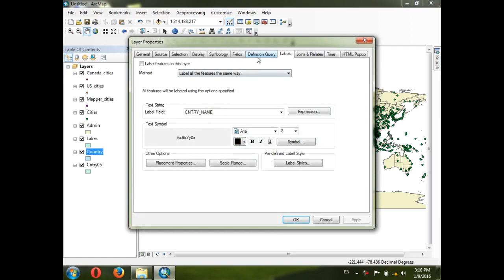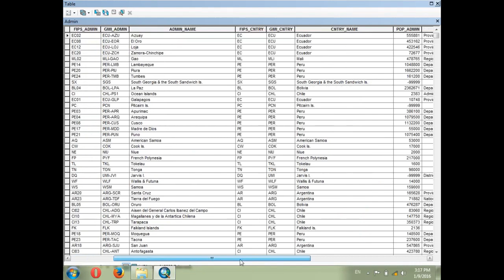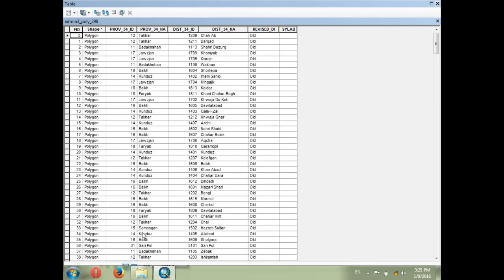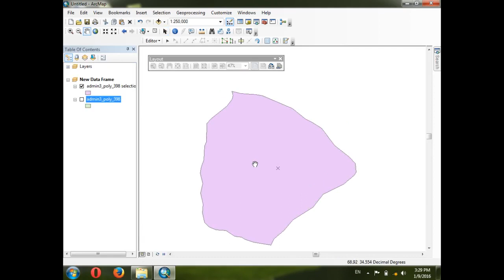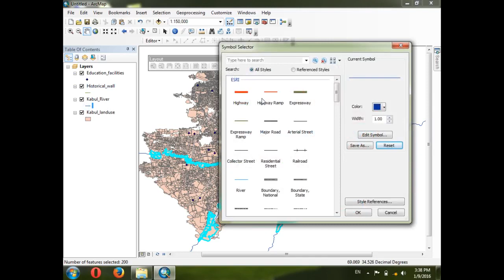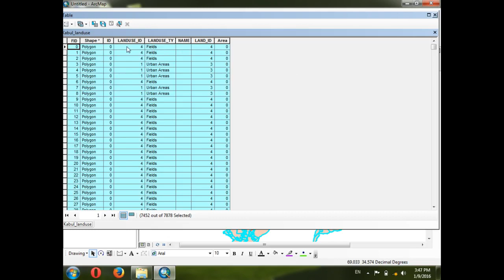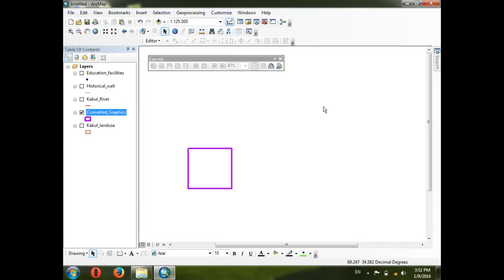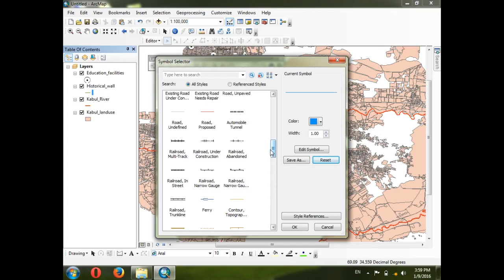درس ششم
آموزش سیستم اطلاعات جغرافیه